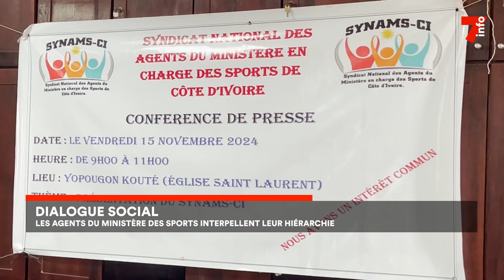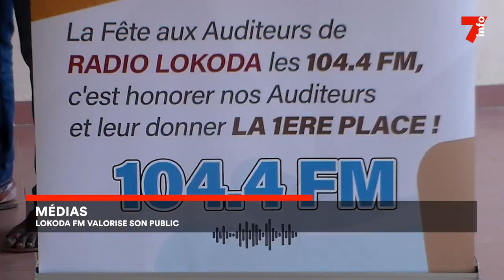Le 7 minutes du 19 novembre 2024 (édition du 6H)